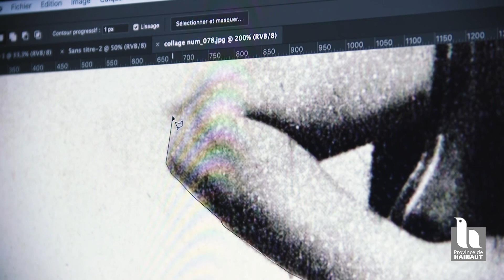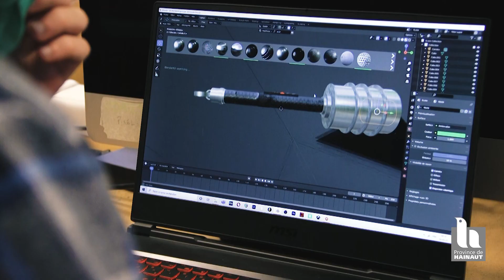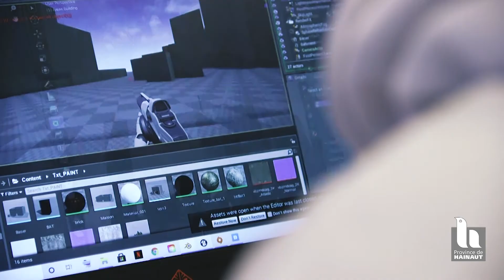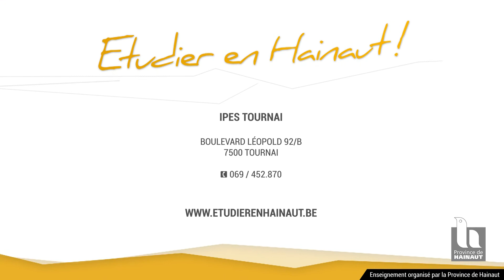IPES (Tournai) - Présentation générale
L’Institut Provincial d’Enseignement Secondaire de Tournai propose un enseignement qualifiant, de transition et professionnel.
A proximité de la gare et de la frontière française, l’IPES Tournai accueille des étudiants venant de différents horizons.
Il offre la possibilité d’hébergement en internat.
Infos: 069/452.870